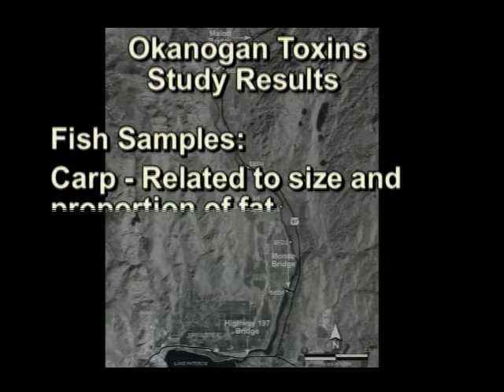Okanogan Toxins Study.wmv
Douglas PUD's Wells Hydroeletric Project Okanogan Toxins Study